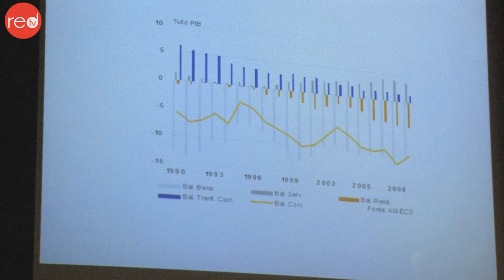António Godinho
A redtv esteve à conversa com António Godinho, presidente da Exchange, no final do seminário.